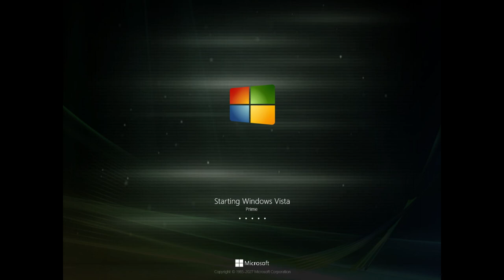Windows Vista Prime Extended Theme